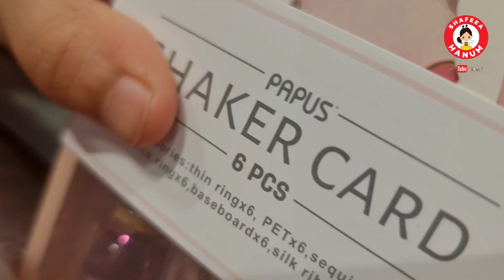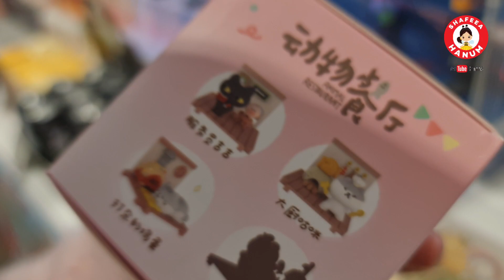Inilah Surganya Sticker Lucu, Hanum Auto Borong! ❤️ Perlengkapan Kreativitas Anak - Shafeea Hanum